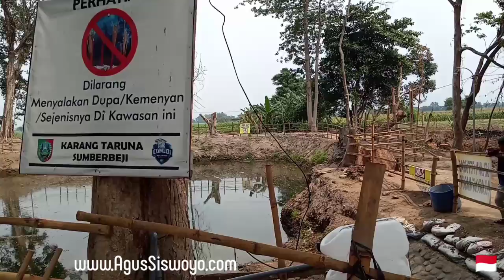Perkembangan Wisata Sejarah Petirtaan Sumberbeji di Kasemben, Ngoro, Jombang || Per 01 Desember 2019